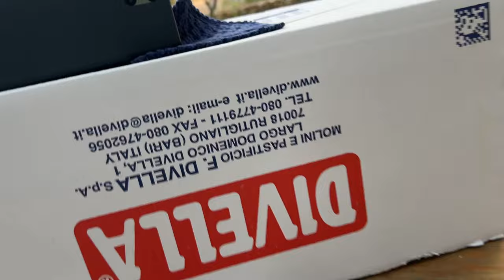How it's ACTUALLY going so far....📍 Italy [UNCUT]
This one speaks for itself. 📍 Italy

📚 CHAPTERS
00:00 - The Beginning
03:55 - Where it Gets Good